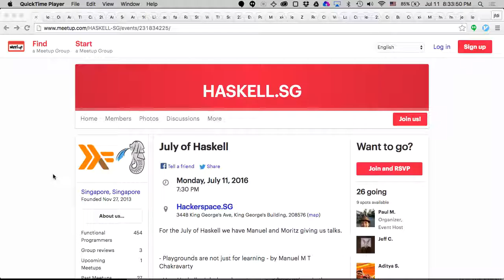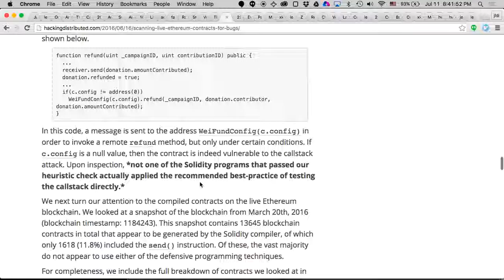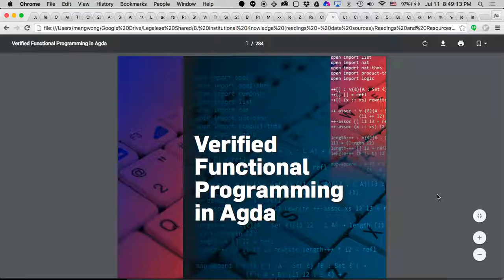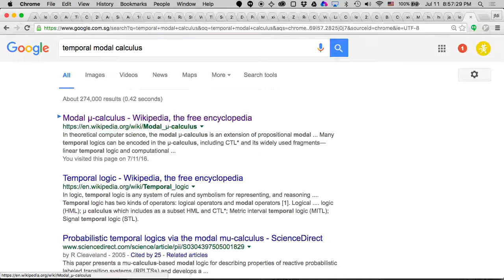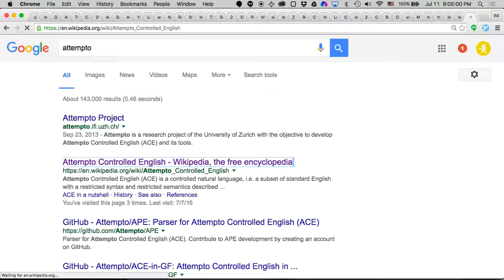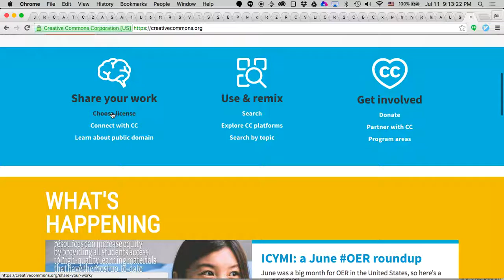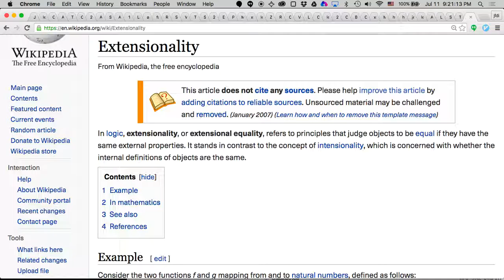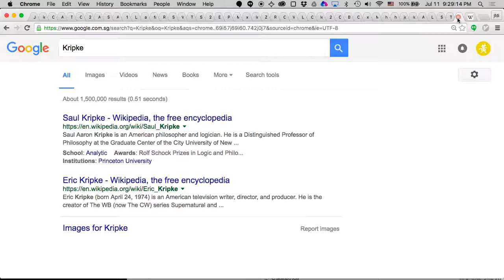20160711 haskell sg